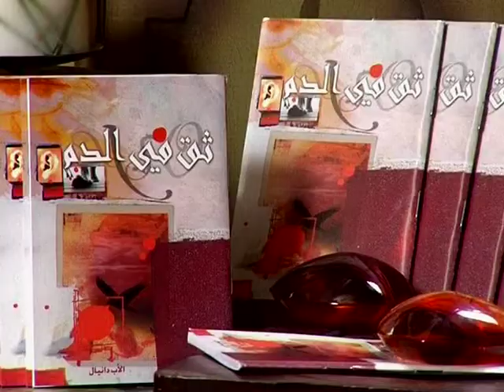شخصيات الأصحاح العشرين من سفر الرؤيا 87